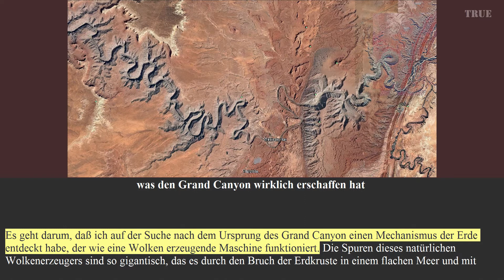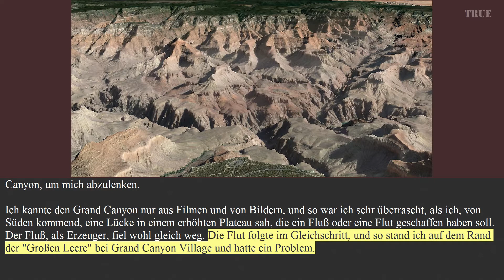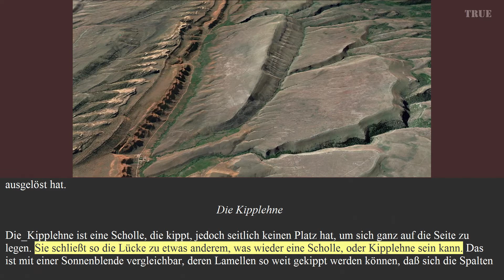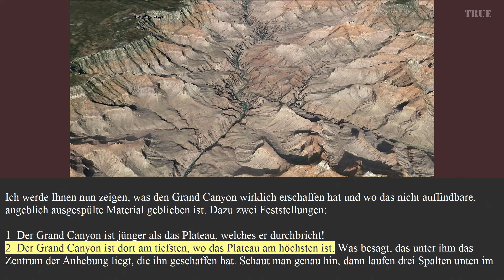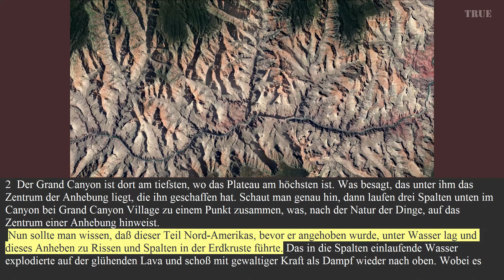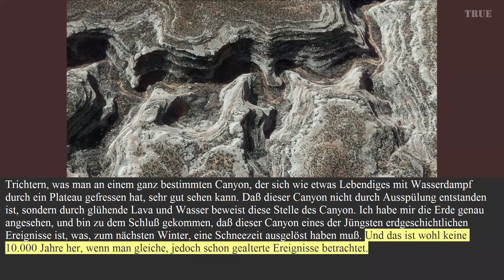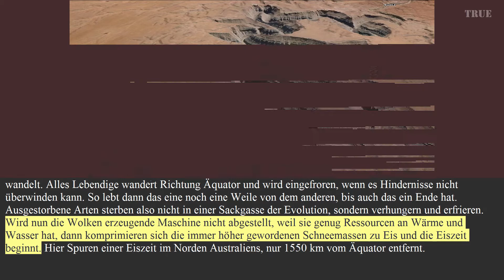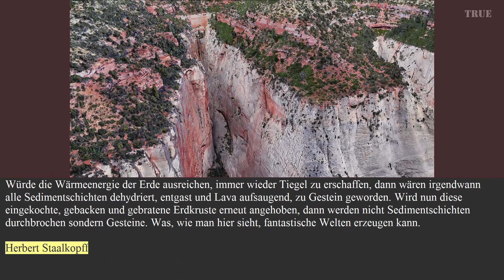Das Ursächliche der Eiszeiten und was den Grand Canyon wirklich erschaffen hat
Dieses Video ist eine überarbeitete zweite Version, die nötig war, um Fehler zu beseitigen. Auch wurde Gemecker entfernt und Zitate weggelassen, die auf lügende Inhalte bei Wikipedia hingewiesen haben.

Herbert Staalkopff